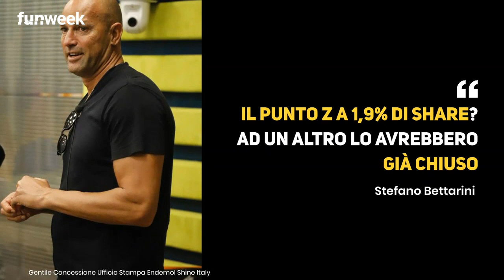Stefano Bettarini su Zorzi: “È un prezzemolino, a finire nel dimenticatoio ci metti un secondo”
Stefano Bettarini ci va giù duro su Tommaso Zorzi, sparando praticamente a zero sull’opinionista dell’Isola dei Famosi. Ecco cosa ha detto di lui.

LEGGI ANCHE: --  Isola, Giulia Salemi e Cecilia Rodriguez: cosa faceva Francesco Monte mentre le due ex erano in studio